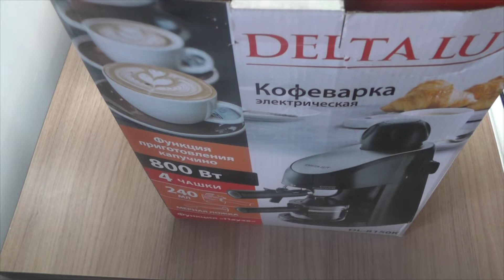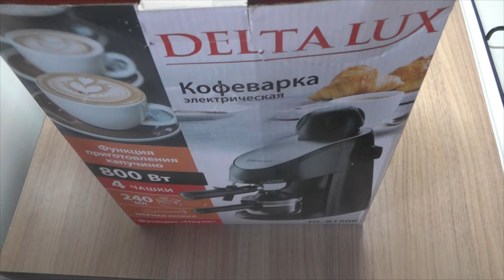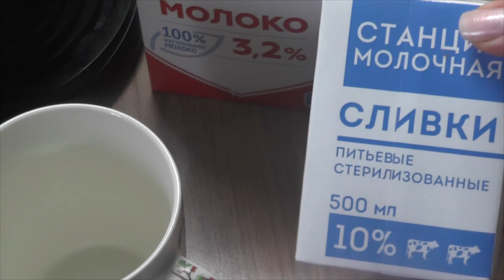Домашний ароматный капучино как в кофейне || Обзор кофеварки DELTA LUX DL-8150K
Кофеварку DELTA LUX DL-8150K на День рождения подарили моей маме. Но так как она не большой любитель возиться с техникой, чтобы заварить кофе, они с папой презентовали ее мне, правда, без инструкции к применению. Что интересно, инструкцию к рожковой кофеварке DELTA LUX DL-8150K я не нашла даже в Интернете.
Но все-таки я разобралась методом проб и ошибок, как она работает. Думаю, что это видео будет полезно тем, кто стал обладателем кофеварки или планирует ее купить. Кстати, цена этой чудо-техники в районе 3000 рублей, и эти деньги не жалко отдать за такую "помощницу". Ведь капучино в кофеварке DELTA LUX DL-8150K получается очень вкусным, не хуже, чем в изысканных кофейнях!